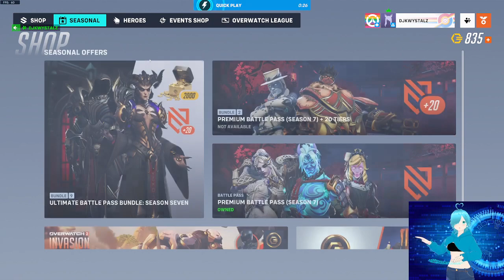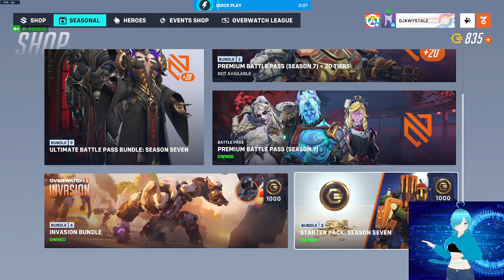Wifi Broke! Round two? (Stream Vod)